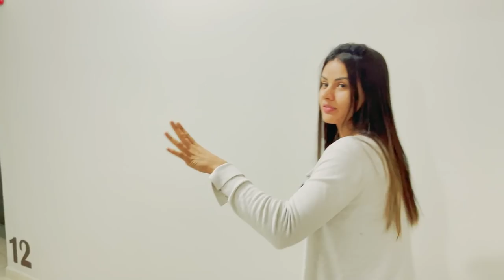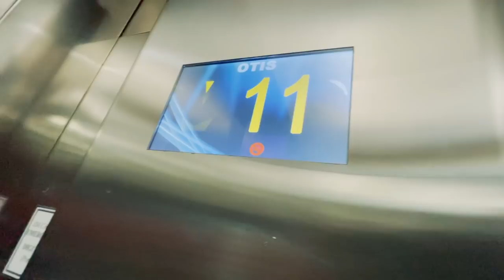FUI VER A NOVA PRAIA DE BALNEÁRIO CAMBORIÚ